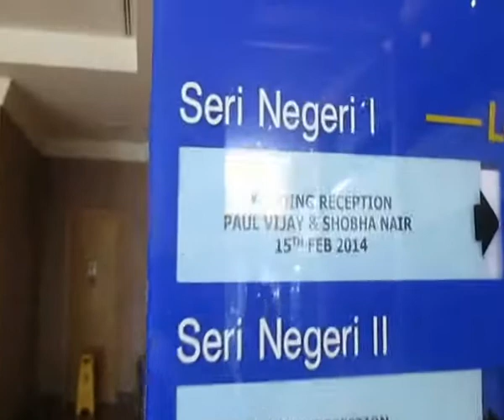NJEC'S WEDDING PLANNING & DECOR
Helped conceptualize and design the decor for this elegant wedding reception at the Royale Bintang Hotel in Seremban on 15th Feb., 2014.